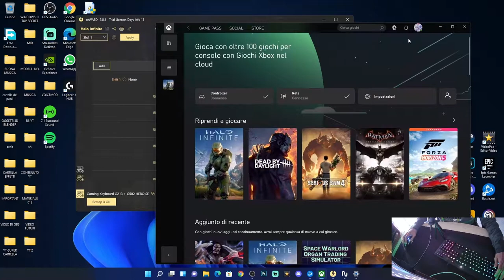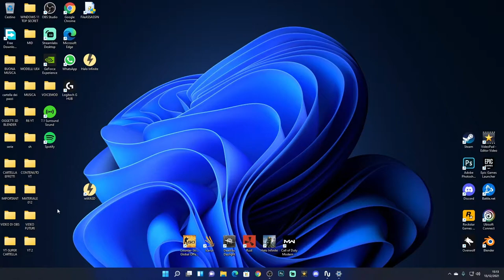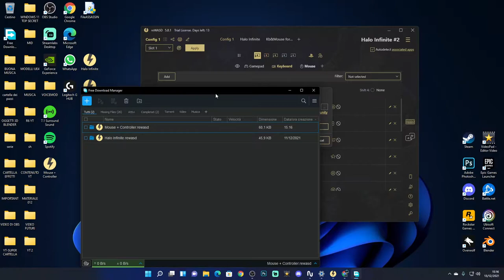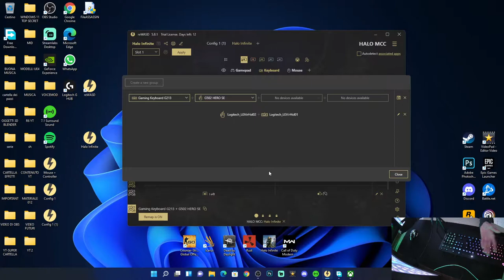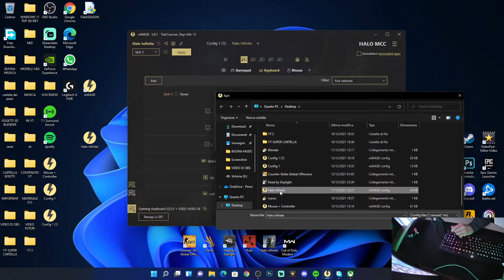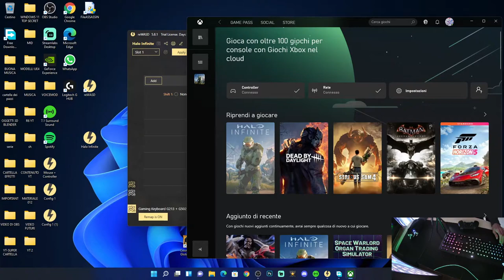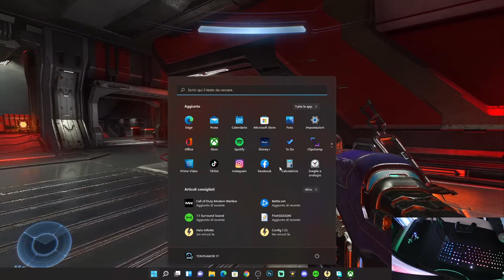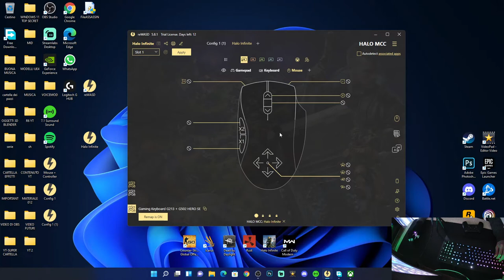COME COLLEGARE MOUSE E TASTIERA ALLA XBOX GAME PASS SUL PC - TUTORIAL ITA (CLOUD GAMING)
Finalmente possiamo farlo senza problemi mi raccomando seguimi con attenzione sennò rischi di far bloccare le tue periferiche e dovrai spegnere il pc premendo il famosissimo pulsante del case.

PC:
MOBO: B450 GAMING PLUS
CPU: R5 3600
GPU: 1660 SUPER
RAM: 16 GB
CASE: 4000D AIRFLOW CASE CORSAIR

VIDEO TUTORIAL
               GAMES---TECH---MICROSOFT